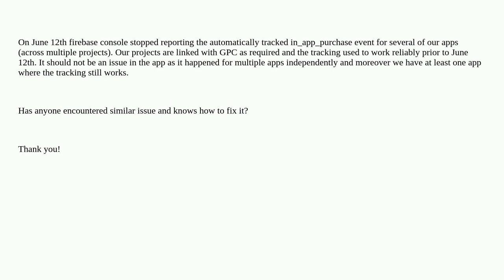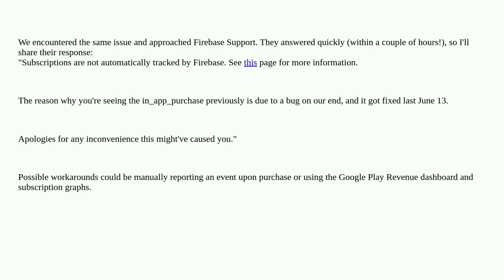Firebase stopped reporting in_app_purchase events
firebase firebase-analytics